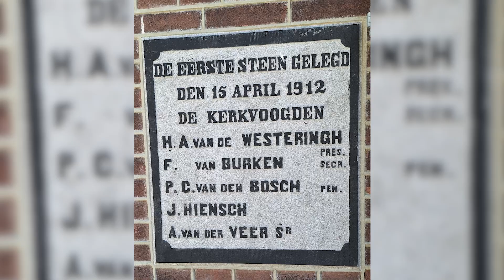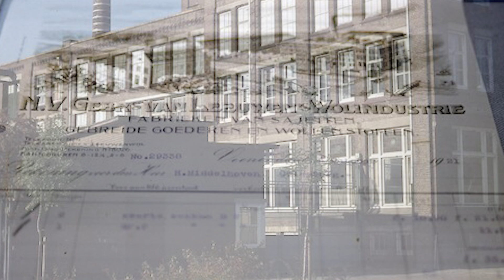Onderweg naar juwelier Van Manen: Benedeneind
Onderweg naar juwelier Van Manen (4): Ontdek de rijke geschiedenis van Veenendaal: van het Benedeneind tot aan juwelier Van Manen.